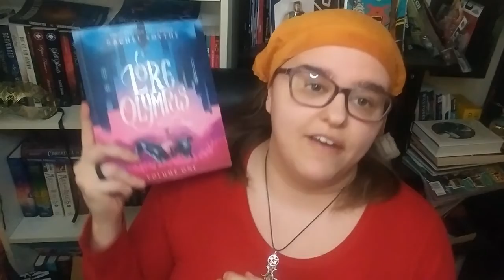It Begins... | January Channel Update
In lieu of wrap ups (which are still too daunting a task) I'm going to be giving monthly channel updates. Going over how my life and reading has been for the past four weeks.